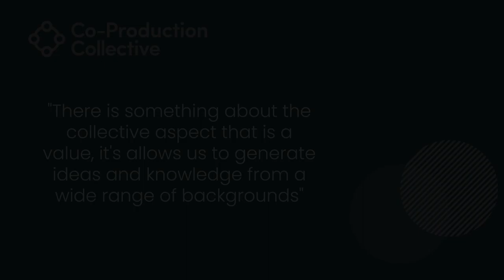Co-Pro Stories: Jillian Extract